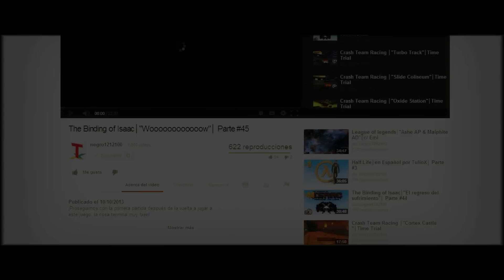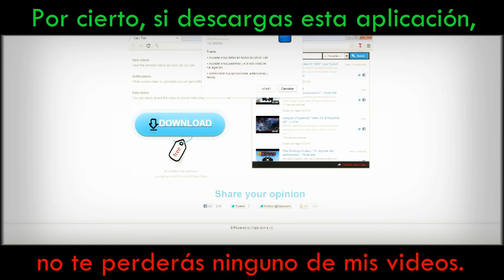Plantas vs Zombis: Garden Warfare│en Español por TulioX│ Parte #14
A ver qué pasa.